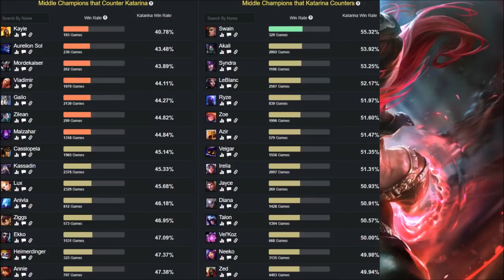KATARINA S11 (GUÍA - CÓMO JUGAR KATARINA) HABILIDADES, RUNAS, BUILD | 👇 LINK EN LA DESCRIPCIÓN 👇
Guía Katarina S9 Mid | Guía Katarina Temporada 9 (Mejores Runas, Build, Counters y Consejos) Cómo jugar con Katarina Mid | Katarina Top S9 | Katarina Mid S9 Gameplay | Katarina Mid Temporada 9 | Katarina Mid Season 9 en Español | Katarina Temporada 9 (Katarina Season 9). Katarina 2019. Katarina Parche 9.8 (Patch 9.8) Con sus Maestrías (Masteries), Runas (Runes), Objetos (Build/Items), Hechizos de Invocador (Summoners) Destello/Prender (Flash/Ignite). Espero que os guste y ya haré algún "Katarina Montaje" (Best Katarina Plays) ;)

★ Para ver Katarina Mid S9 | Katarina Top S9 | Katarina Jungla S9 | Katarina Support S9 | Katarina Adc S9 | CLICK AQUÍ ☛

★ Todos los aspectos Katarina (All Skins Katarina) en Castellano(EUW)/Latino(LAN/LAS)/Inglés(English): Katarina Clásica (Classic Katarina), Katarina Mercenaria (Mercenary Katarina), Katarina Aguas Estancadas/Katarina de Aguas Turbias (Bilgewater Katarina), Katarina Alto Mando/Katarina del Alto Mando (High Command Katarina), Katarina Tormenta de Arena (Sandstorm Katarina), Katarina Reinos Combatientes/Katarina Reinos en Guerra (Warring Kingdoms Katarina), Katarina Belleza Mortal (Slay Belle Katarina), Katarina Tarjeta Roja (Red Card Katarina), Katarina Minina/Katarina Gatita (Kitty Cat Katarina), PROYECTO: Katarina (PROJECT: Katarina), Katarina Muerte Anunciada (Death Sworn Katarina), Katarina Academia de Combate (Katarina Battle Academia).